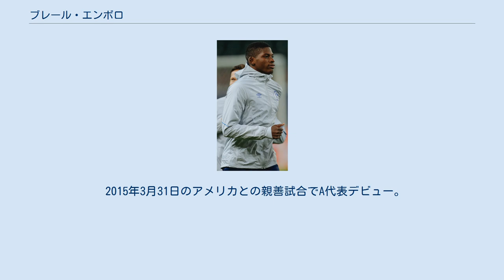ブレール・エンボロ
ブリール＝ドナルド・エンボロ（Breel-Donald Embolo, 1997年2月14日 - ）は、カメルーン・ヤウンデ出身のサッカー選手。
スイス代表。
ボルシア・メンヒェングラートバッハ所属。
 カメルーンの首都ヤウンデで生まれ、スイスのバーゼルに移住した。
2014年12月12日、スイス市民権を取得した。
 2010年からFCバーゼルユースでプレーし、2014年にトップチーム昇格した。
3月13日、UEFAヨーロッパリーグ 2013-14のレッドブル・ザルツブルク戦でプロデビューを果たし 、3月16日、FCアーラウ戦でプロ初ゴールを記録した。
 2016年6月26日、シャルケ04に加入することが発表されて移籍金は2250万ユーロである。
 2019年6月28日、ボルシア・メンヒェングラートバッハと4年契約を締結した。
 スイス代表として各年代でプレーしている。
 2015年3月31日のアメリカとの親善試合でA代表デビュー。
同年10月9日のUEFA EURO 2016予選、サンマリノ戦で代表初得点を挙げた。
2021年、UEFA EURO 2020、グループリーグ初戦のウェールズ戦で1ゴールを挙げた。